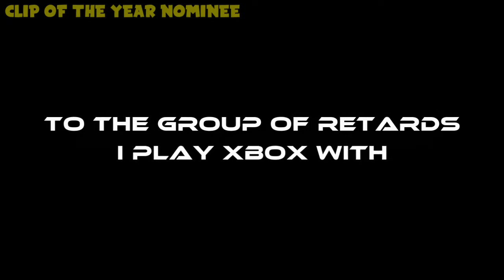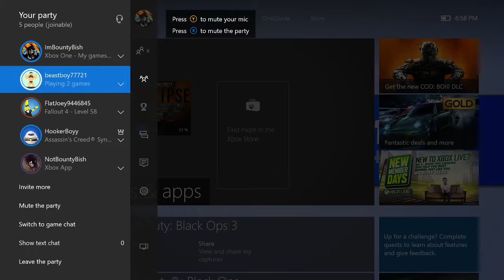The Best Moments from My 2nd Year on Youtube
I've been making Youtube videos for almost 4 years, and I recently took a trip down memory lane to compile my favorite moments from my sophomore year on Youtube. (2016).

Obviously, these clips are pretty old, and my editing wasn't too good back then (not that it's very good now), so there are some issues with these clips. Still, it was fun to go back and relive these moments in order to make this video.

Clip of the Year Nominees:
1. New Member (0:58)
2. Under-Chambers (2:05)
3. Gangsta Paul Revere (3:14)
4. Grandpa Ty's War Story (4:41)
5. "Eek-Yah!" (7:51)
6. Marget the Smoker (8:44)
7. Operation: Human Centipede (10:39)

You can find the rest of the songs used in this video by looking in the descriptions of the original videos.

The Original Vids (Be warned: they're not very good. Also, the clips in this video aren't in chronological order, but this list is.):
2. Rainbow Six Siege Funny Moments - Rapey Doctor, Rescue Mission Fail, Jerk-Off Assistance
[DELETED]